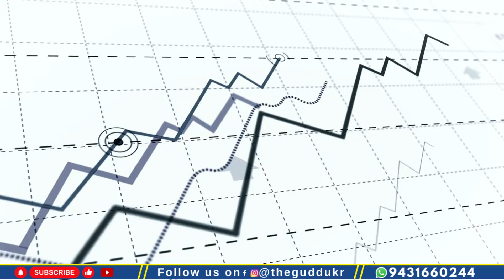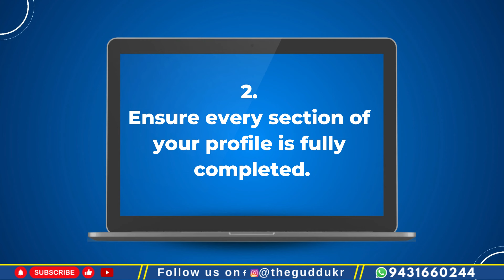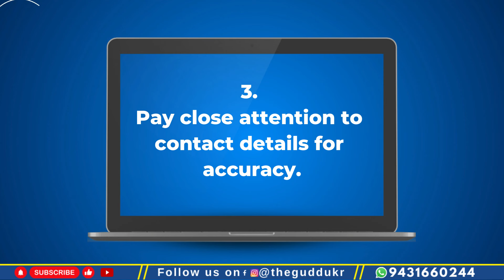Google Business Profile Optimization | Tips for optimizing your Google My Business | Guddu Kumar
In this video, we will walk you through essential tips for optimizing your Google Business Profile (formerly Google My Business) to boost your online presence and attract more customers! Whether you're a local business owner or a marketing professional, understanding how to maximize your Google Business Profile can help you stand out in search results and on Google Maps.